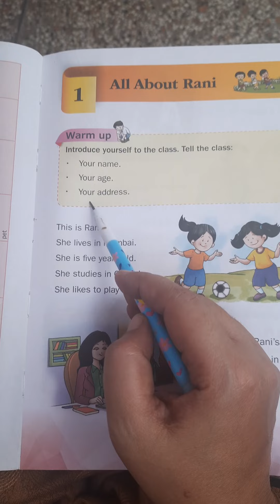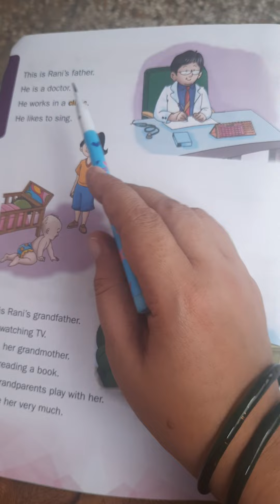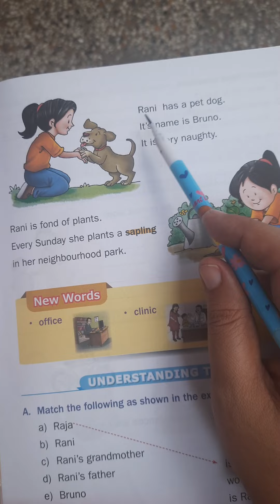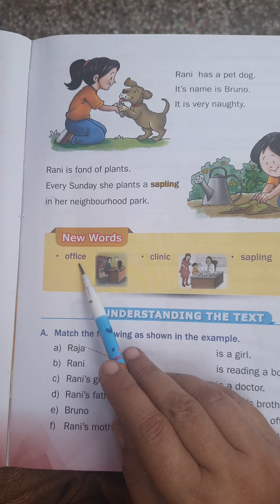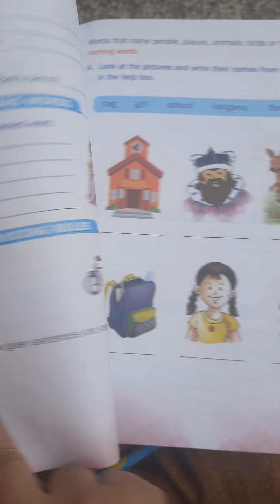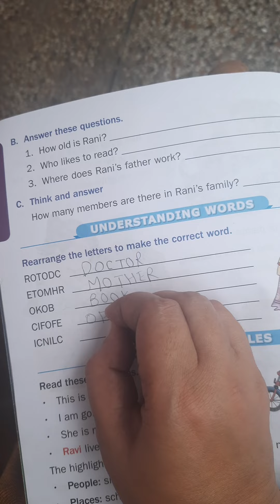All About Rani class 1 English chapter 1 CBSE board class one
This is class 1 english chapter 1 All About Rani
CBSE board
This is Rani.
she lives in Mumbai.
She is 5 years old.
she studies in class 1.